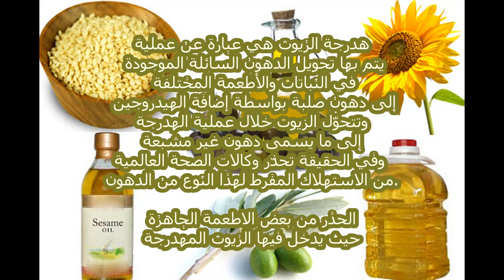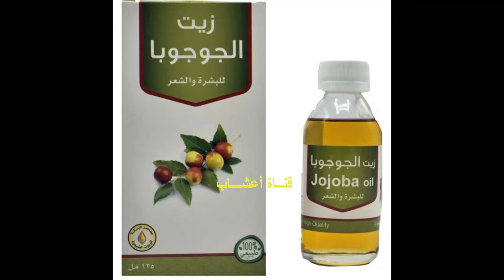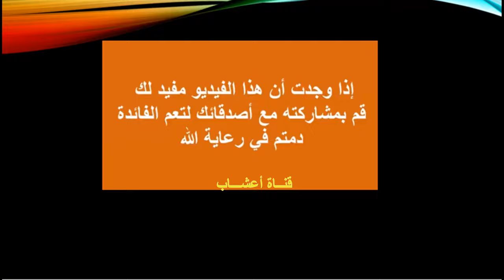تعرّف على أهم الزيوت النباتية ، ماهي فوائدها الصحية و الجمالية و كيف نستخدمها ؟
لمشاهدة فيديو : كيف نختار زيت الزيتون المناسب للقلي ؟ وماهي الزيوت الصحية البديلة ؟
من أهم أنواع الزيوت النباتية
 زيوت مفيدة للصحة   وزيوت ذات فوائد جمالية
القلي بزيت الزيتون ، مضر أم له فوائد ؟
ماهي النصائح لاستعمال زيت الزيتون في القلي ,, وكيف نختار  زيت الزيتون المناسب وهل هناك  زيوت صحية اخرى غير زيت الزيتون
على الرغم من أن طريقة القلي في الطهي غير صحية إلا أنها متبعة بكثرة،
لكن ماذا عن القلي بزيت الزيتون ؟ تعرف معنا على فوائد القلي بزيت الزيتون.
فوائد القلي بزيت الزيتون: تعرف عليها
هل يعد القلي بزيت الزيتون جيدًا؟ ما هي فوائد القلي بزيت الزيتون؟ وما هي الزيوت البديلة لذلك؟ إليك أهم الإجابات في في هذا الفيديو
للحصول على فوائد القلي بزيت الزيتون لا بد من اتباع النصائح الاتية: